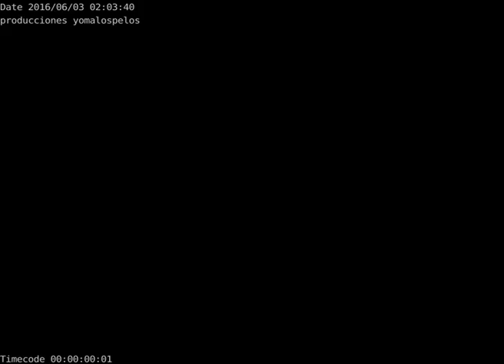have you seen any Foxx, Bender?